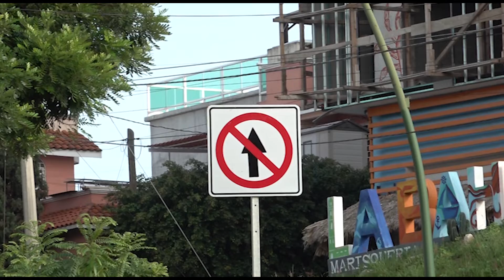Capitalinos aceptan la apertura de nueva vialidad, para evitar tráfico en Terán | NOTITRECE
Muchos de los transportistas y automovilistas que viven en esta zona, dieron a conocer que la modifican de esta ruta fue la mejor, y que ayudar a evitar tráfico en la zona.

✍🏻 Juan Cruz /